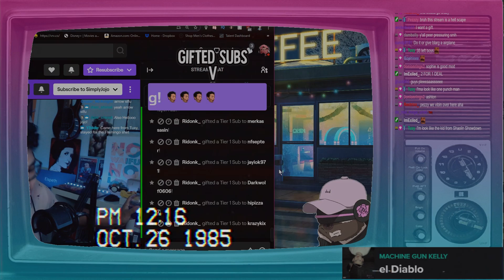I bet my friends $1000 to go BALD in Discord.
second channel ➤

gamers unite by billy marchiafava